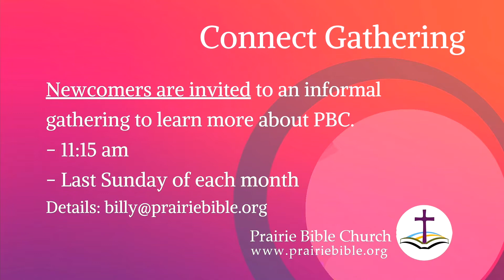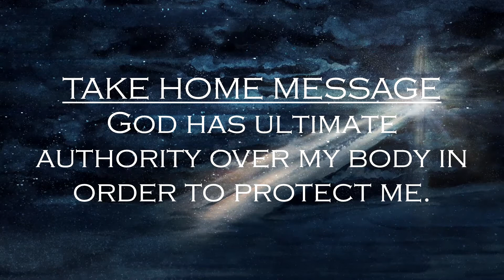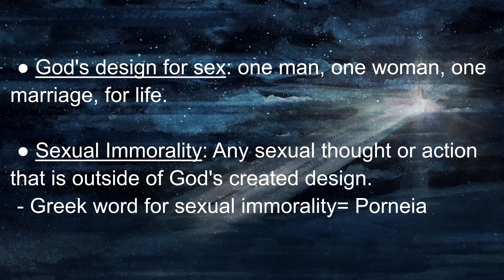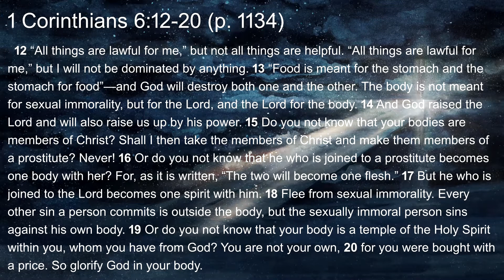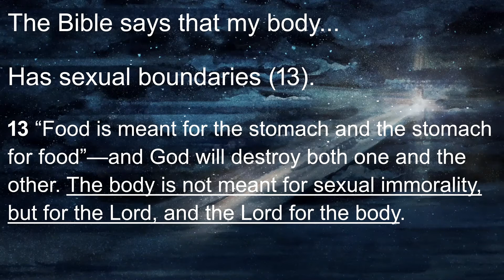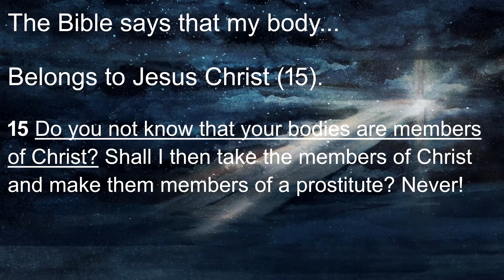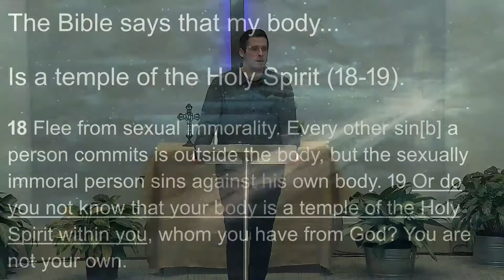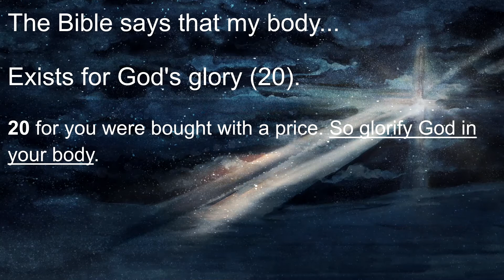“Bought with a Price”, Prairie Bible Service, February 20, 2022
As Christians we look to the Bible, not the culture, to define a proper view of sexual behavior. Often, disordered sex comes from a disordered view of the body. What does the Bible say about my body?

Take Home Message: God has ultimate authority over my body in order to protect me.

- God’s design for sex: One man, one woman, one marriage, for life
- Sexual Immorality- Any sexual thought or action that is outside of God’s created design.
- Greek word for sexual immorality: Porneia

The Bible says that my body…
- Has sexual boundaries (13).
- Belongs to Jesus Christ (15).
- Is a temple of the Holy Spirit (18-19).
- Exists for God’s glory (20).